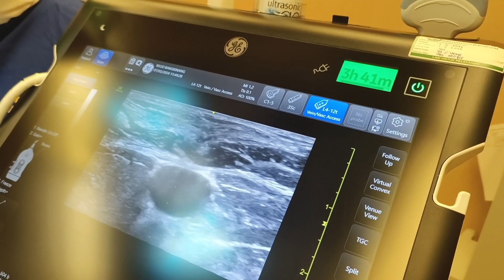Day in the life Operating Room of surgical nurse